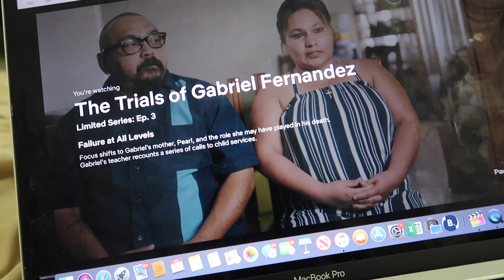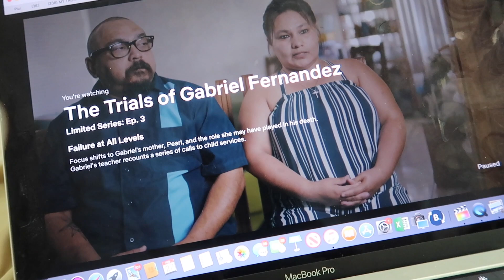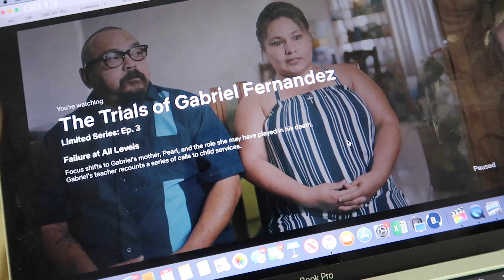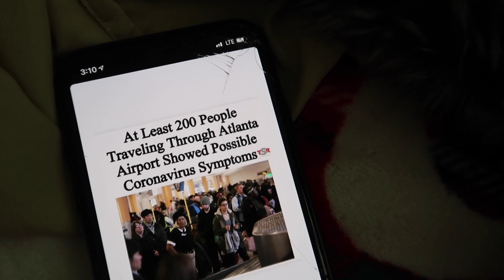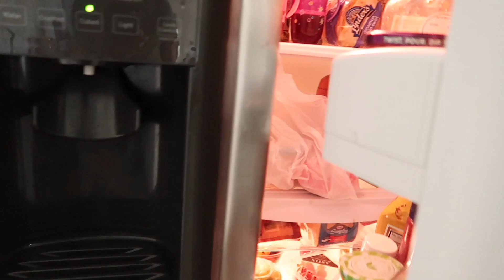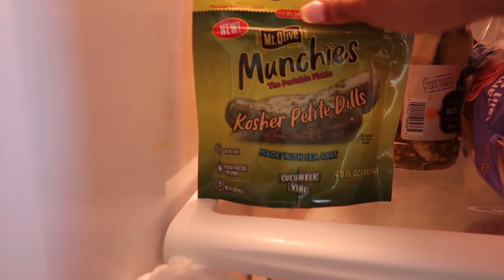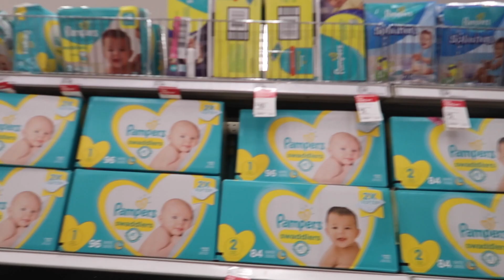WE HAVE BAD NEWS...+ SO SORRY TO THIS SWEET CHILD !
TWINFO: ♡ 1 year old

541 10th St NW Suite 340